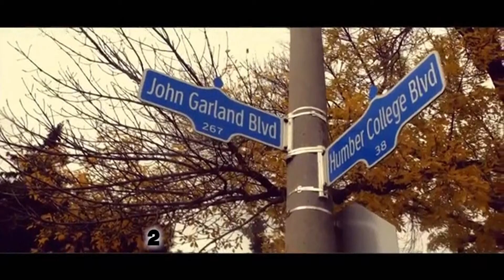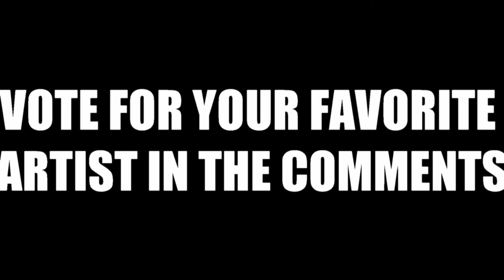TOP 15 UNSIGNED EPS 2 SEA 2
HERE IS THIS WEEKS COUNTDOWN VOTE FOR YOUR FAVORITE ARTIST IN THE COMMENTS.